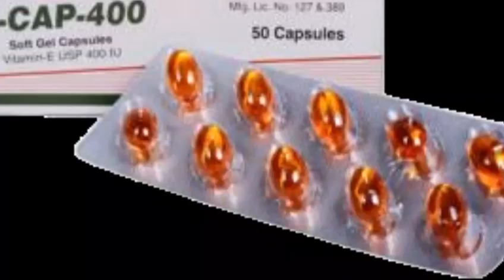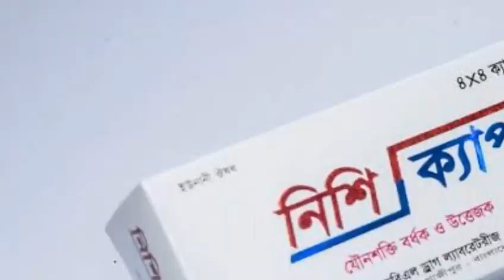বউ চলে যাওয়ার আগে খেয়ে,দুই ঘন্টা বিছানায় ছক্কা মারুন।E cap 400 mg capsule এর কাজ কি?Nisi cap Capsule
Company Nameঃ

Product Nameঃ

Group Nameঃ

Mrpঃ